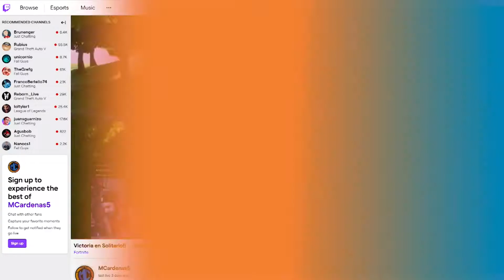Hobbies - Martín Cárdenas en Twitch